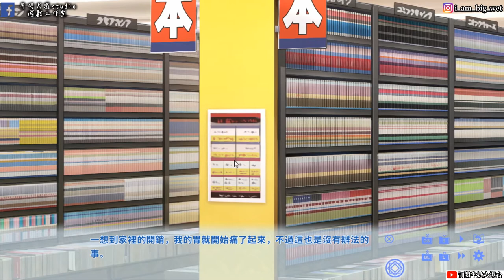【KukkoroDays】#2 來自異世界的女騎士要恢復魔力要做這種事？【牛奶大濕台】